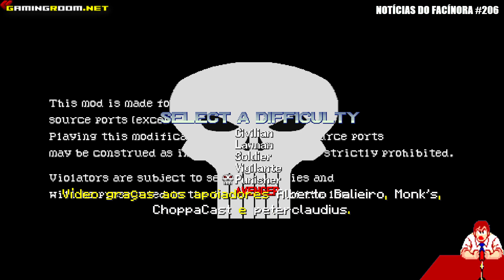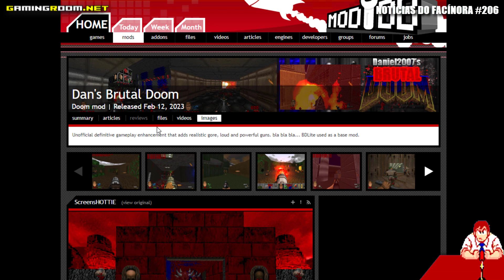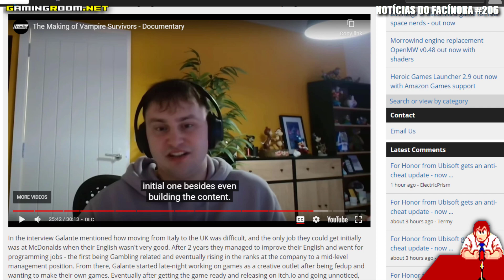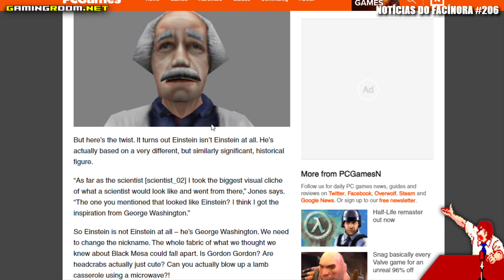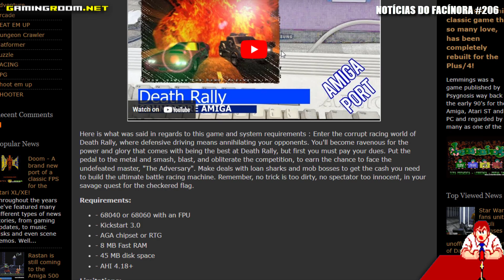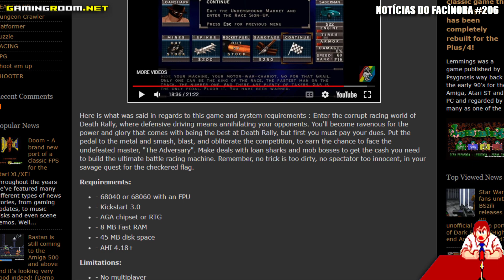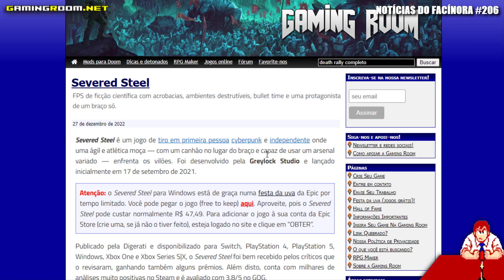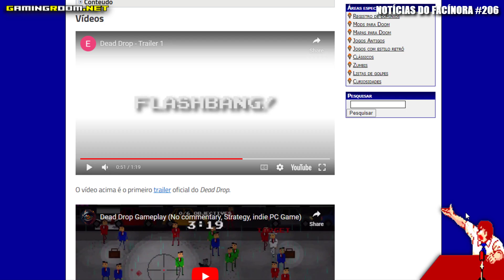Dan's BRUTAL DOOM, port de DEATH RALLY para AMIGA e mais - Notícias do Facínora 206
Na 206ª edição das Notícias do Facínora, nosso programa jornalístico, falei sobre o Dan's Brutal Doom, o incrível port de Death Rally para Amiga, o minidocumentário do Vampire Survivors, a expansão Fallout: Free Cheyenne Demo para New Vegas, a verdade sobre um personagem do Half-Life, o mod retrowave para Doom Raging Bull, o Moto-X sendo finalmente lançado para SNES e os jogos gratuitos da semana: Severed Steel, Homeworld Remastered Collection e Dead Drop.

A jogatina de fundo foi umas cenas de uma partida de Doom 2 jogada com os mods The Punisher, Ashes Monster Pack e AUGER;ZENITH e alguns outros no GZDoom.

▶ Vídeo apoiado por Monk's,@choppacast, peterclaudius, @albertobalieirogameplays9767.